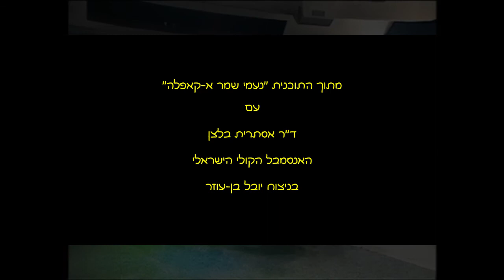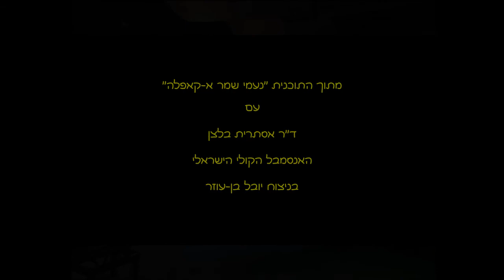Lashir Naomi Shemer a cappella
excerpt from "Naomi Shemer a cappella"
מתוך התוכנית "עמי שמר א קאפלה